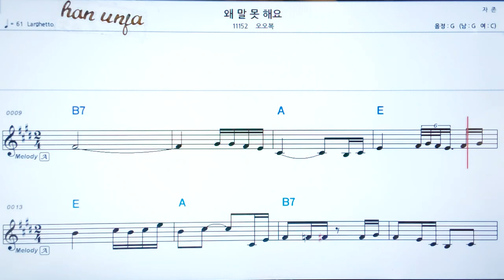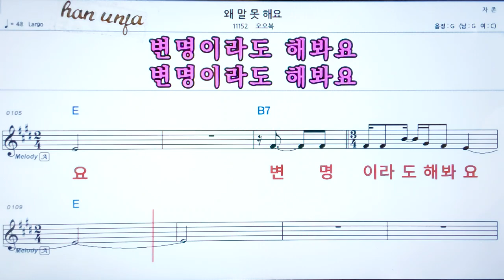💖왜 말 못해요/오오복 👍코드,악보, 코드 ,Karaoke*카라오케 반주